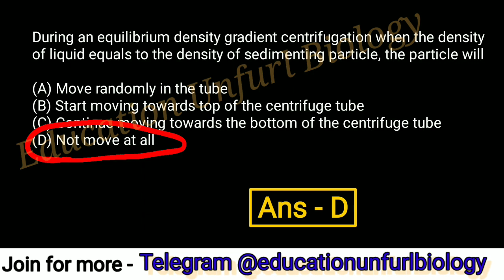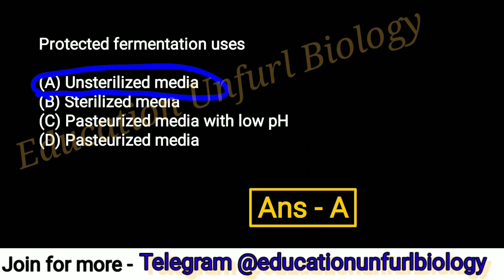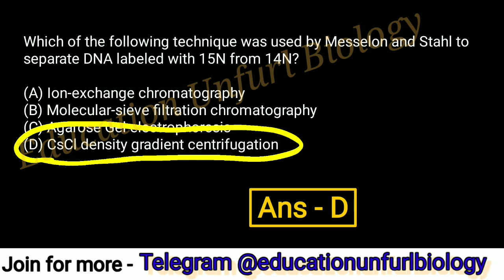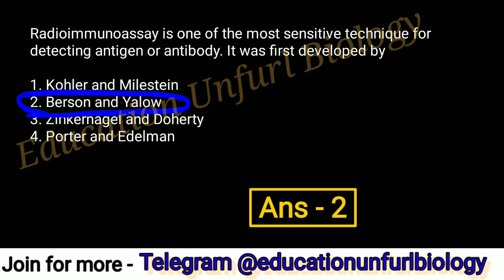MSc Zoology etc Preparation |MSc Life Science Exam 2021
Hello everyone this is Manisha Chauhan and on this channel you will find content for life science entrances (MSc entrances, csir net, detailed paper solution videos and much more).

This video animation is presented to you by Manisha Chauhan for free on YouTube.

MSc Entrance Important Questions 2021